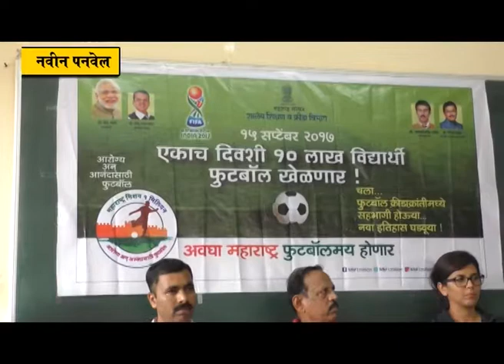एकाच दिवशी अणि एकाच वेळी १० लाख विद्यार्थी खेळणार फुटबॉल !